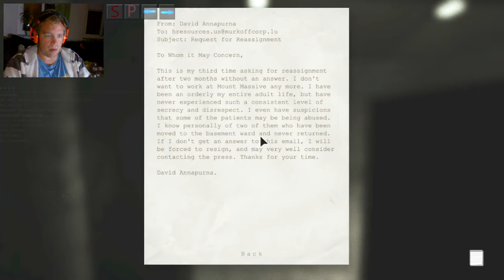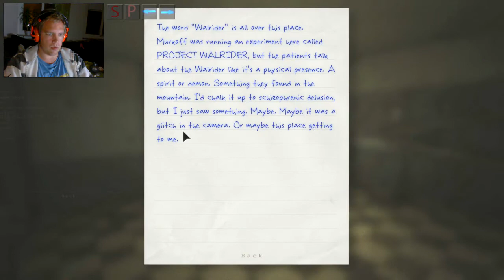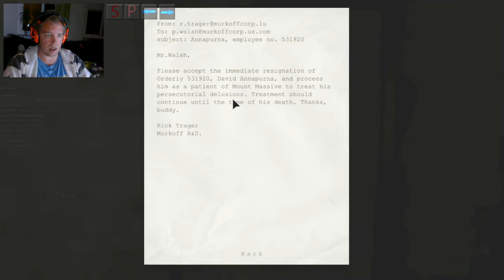RAPED BY ELEVATOR (with mad Doctor)! Outlast - Part 11 Gameplay/Walkthrough/let's play/Playthrough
Outlast Gameplay/Walkthrough/let's play. The mad Doctor got elevator raped in time! Remember to leav a comment and like if you enjoyd the video!

Then join ComedyGaming! A friendly youtuber site where you can post you latest videos and show of you channel!
Outlast Download buy the game! I did!

And Thanks everyone for watching! Each and everyone of you are awesome!

Some Info about the game! PLEASE READ

"Outlast contains intense violence, gore, graphic sexual content, and strong language," said Game Designer and Red Barrels Co-founder Philippe Morin. "Please enjoy!"
 Inspired by Red Barrels' true passion for the horror genre and real-life cases of criminal insanity provided by scientific consulting firm Thwacke, Outlast features:
 • A True Survival Horror Experience: You are no fighter - if you want to survive the horrors of the asylum, your only chance is to run... or hide

"Outlast Gameplay"
"Outlast Walkthrough"
"Outlast Let's play
"Outlast gameplay part"
"Outlast Hospital"
"Outlast Asylum"
"Outlast Game 2013"
"2013 Outlast game" "How To Outlast" "Game of the year outlast"
"Gore" "Nudity in games" "Sexual Game" "Nudity game" "Game with Nudity"
"Games With Gore" "Survival games" Outlast Survival Guide"
"guide to Outlast" "Great Survival Guide" "Outlast HD video" "look at explosions"
"Outlast final boss" "Final Boss outlast" "Outlast Ending" "Ending outlast"